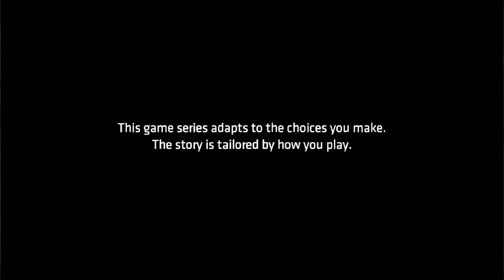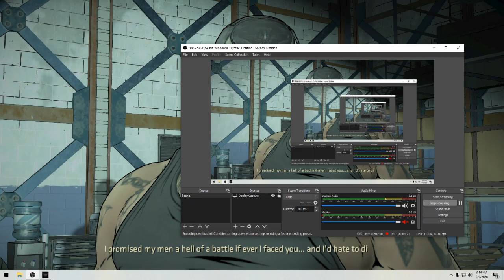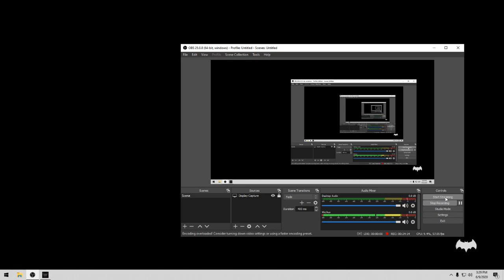Bane Almost Killed Me | Batman The Enemy Within EPISODE 2 PART 1